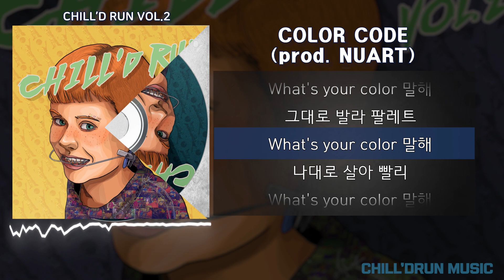Chill'drun Crew - Color Code [Official Audio & Lyric Video]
Chill'drun 크루 EP [Chill'drun Vol.02] Track 05
- Listen

Produced by NU ART
Lyrics by NU ART, cLoo, Slim.K, Chungbin Lee
Rap by NU ART, cLoo, Chungbin Lee
Vocal by Slim.K
Recorded by NU ART, cLoo, Slim.K & Chungbin Lee at Chill'drun Music
Mixed & Mastered by NU ART at Chill'drun Music